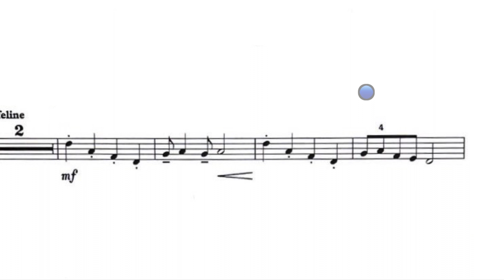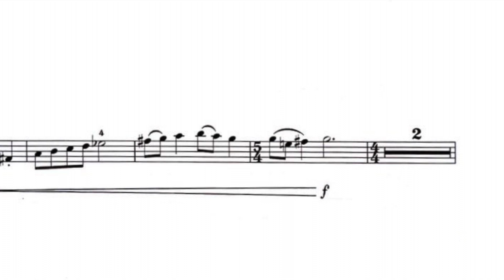ABRSM from 2024 Violin Grade 2| C2 Black Cat Rag by Craig Utting |Piano Accompaniment Practice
Salut my music pal!🌹 We are the piano accompaniment channel. Hope this video help your practice & Enjoy!!😘

⚠️Please do prepare speaker for practicing!!! It will be much efficient. Also, do follow the balls in the video, it helps you to follow the score better.  Lastly, do suggest y'all sing through once before actual playing. 😉

各位音樂寶貝們，這是我們的鋼琴伴奏頻道。希望這有幫助到你們的練習，也希望你們喜歡。
歡迎在留言區告訴我們你的想法或者建議。我們將有更多影片以及不同樂器的鋼伴。愛你們！！！😘🥰